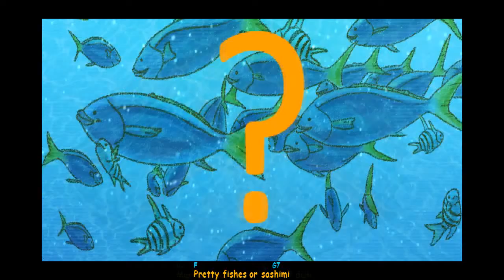Ocean revival -- Song concerns about shark finning, overfishing and marine pollution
Written by: Loban349
Video made by: baggex online store creative team
Please view the full 'demo take' version in my channel.